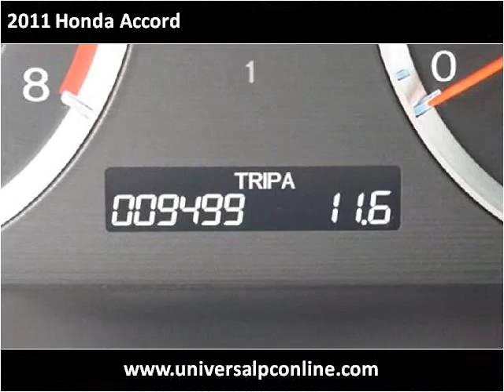2011 Honda Accord Used Cars Plant City FL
This 2011 Honda Accord is available from Universal Auto Sales.